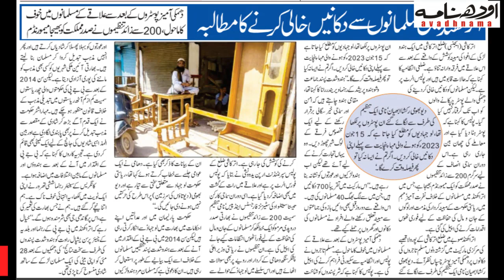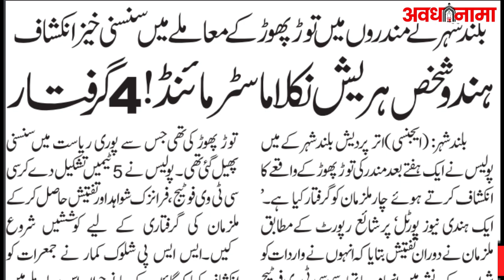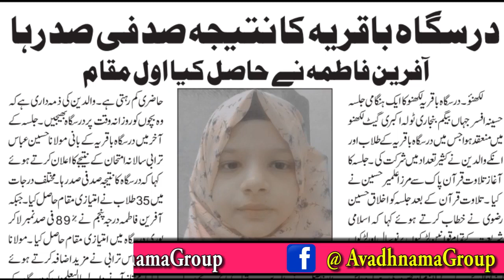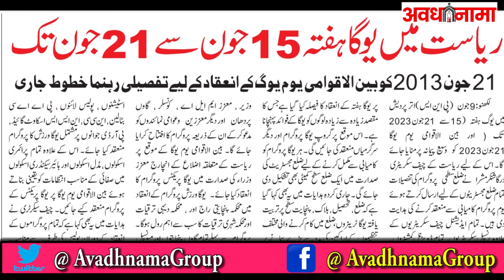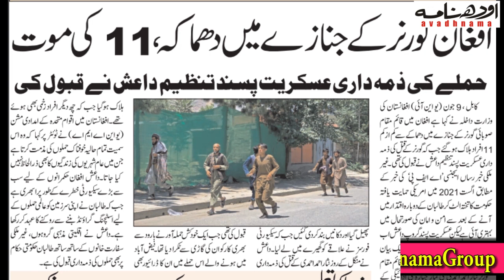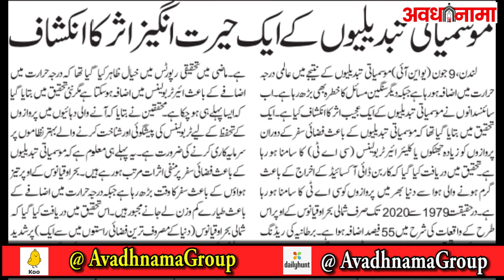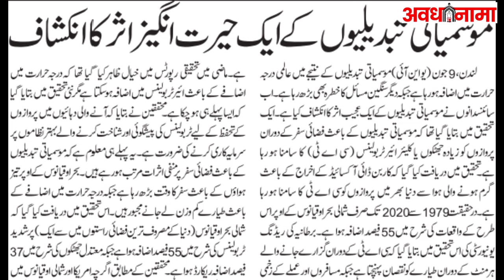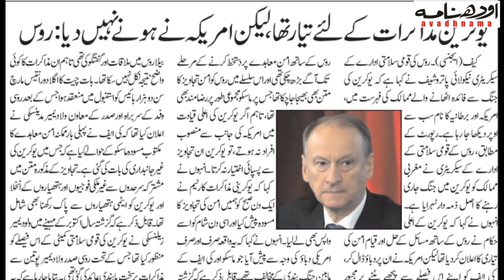सुबह की बड़ी खबरें PM Modi,CM Yogi | Brij Bhusan Singh | Uttrakhand Muslim Case | Wrestlers Protest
10 June 2023  की सुबह की टॉप खबरें और अन्य समाचार
Aaj Ki Taza Khabar Aur Breaking News
10 June 2023 आज की ताजा खबरें और समाचार हिंदी में
आज की ताजा खबर, Aaj Ki Taza Khabar, 10 June 2023